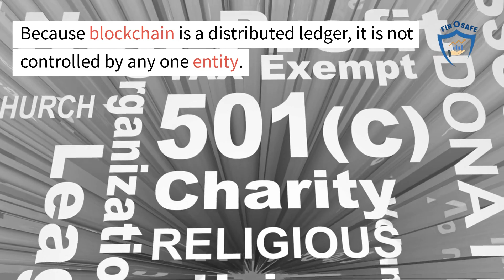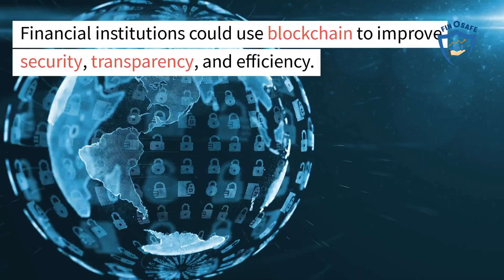Blockchain Technology: The Future of Finance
Blockchain technology is a revolutionary new technology that has the potential to change the way we do finance. In this video, I will explain what blockchain is, how it works, and how it could revolutionise the financial industry.